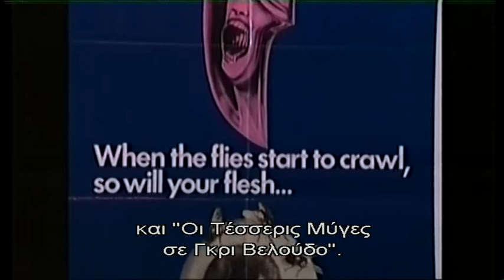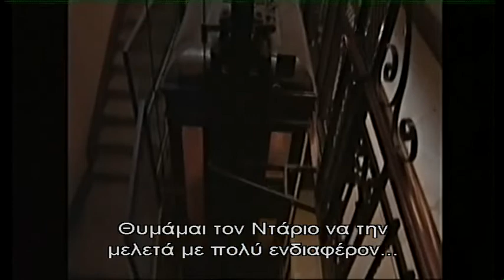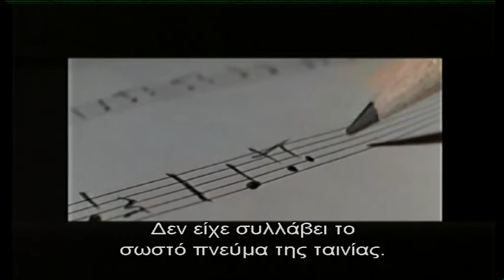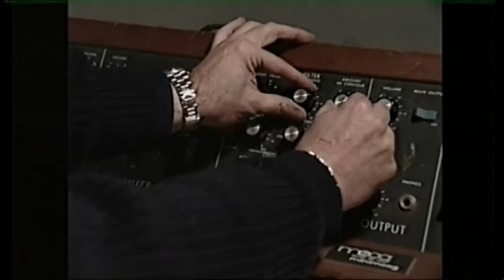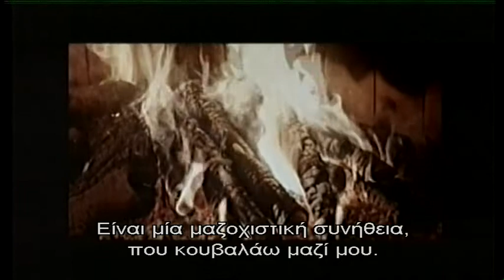Dario Argento - Interview